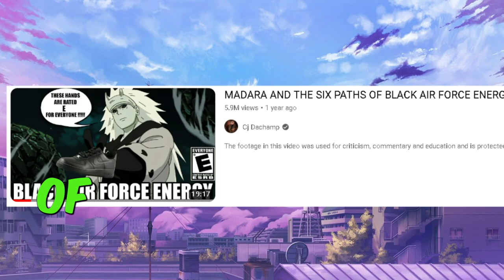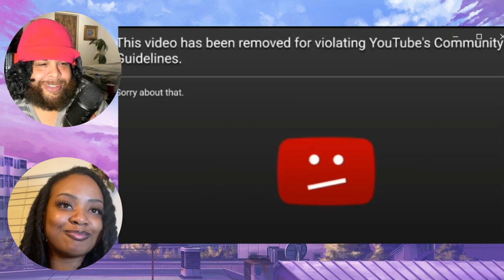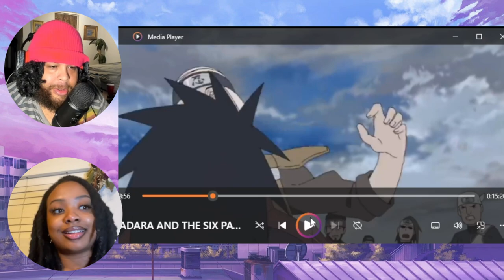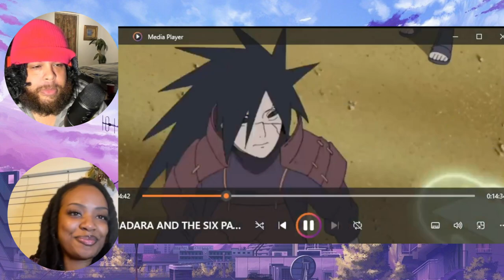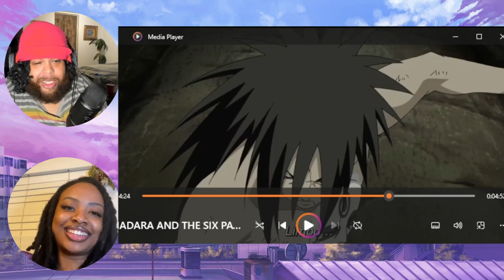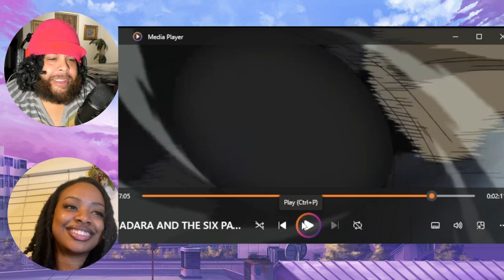FIRST TIME WATCHING MADARA AND THE SIX PATHS OF BLACK AIR FORCE ENERGY